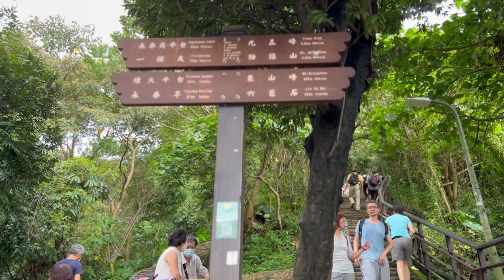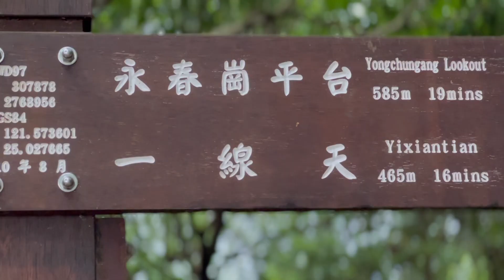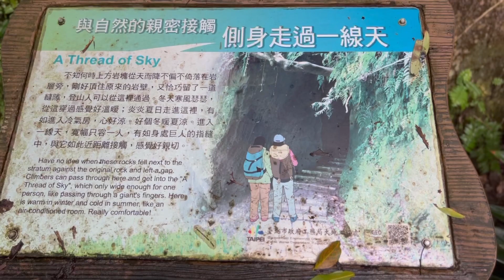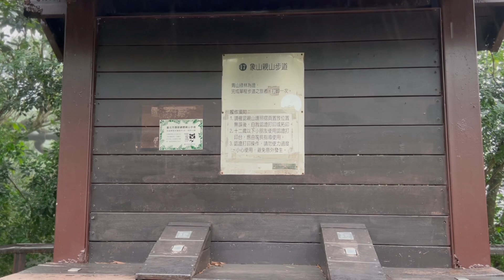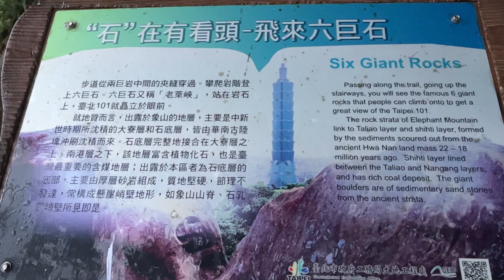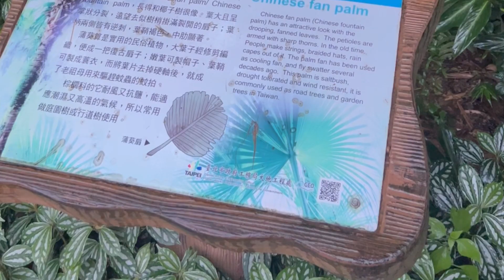［Taiwanese遊台灣］漫步在台北 信義區｜登#象山 ￼｜俯瞰#101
2022年10月19日
今天原本只要在象山公園走走，因為天氣非常好，出了個大太陽，所以突發奇想穿著高跟鞋👠去爬象山。
象山看起來不高，有些路段還是很陡，對於穿著高跟鞋的我，真是不利。我還是盡力走完全程。雖然沒有辦法看到清楚的101及台北盆地。
下山的時候去喝了鳳梨冰茶，冰茶店隔壁日式100%人太多了，下次再來嚐鮮。